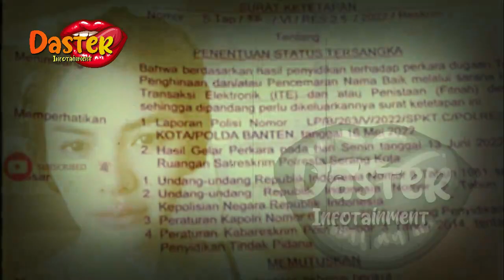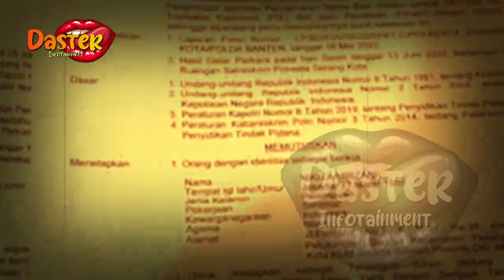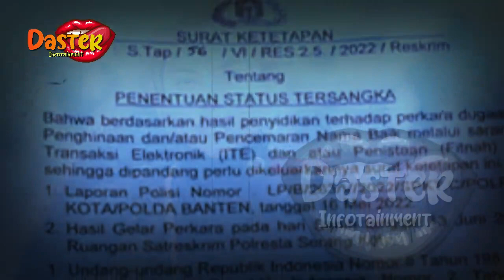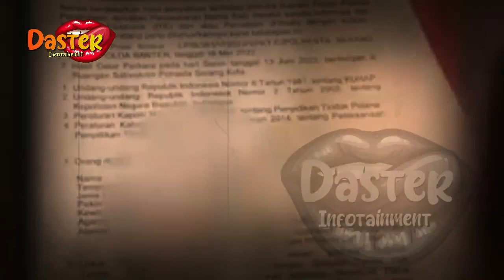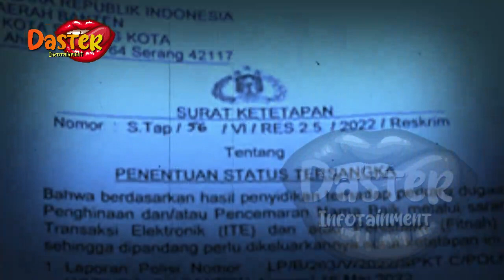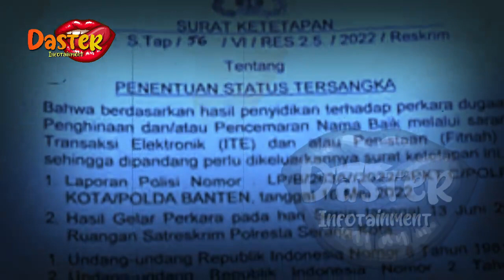NIKITA MIRZANI DERAI AIR MATA !?SURAT TERSANGKA BOCOR !?LAPORAN DITO MAHENDRA | gosip artis hari ini